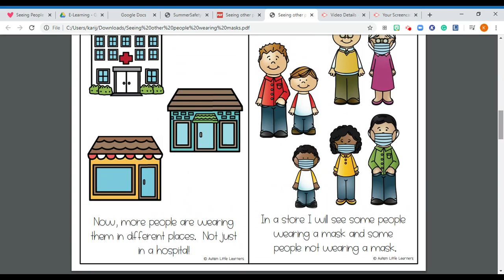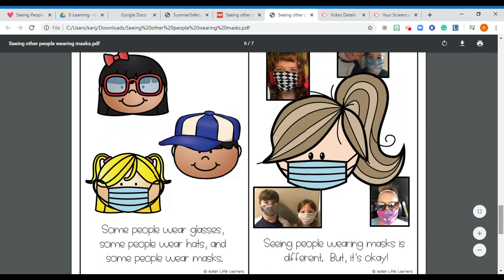Rose wears a mask